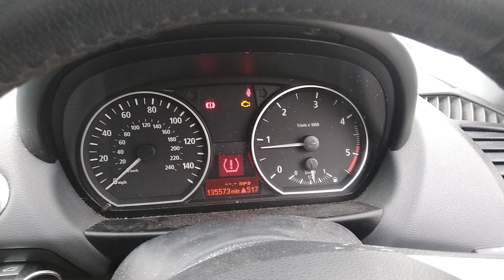Разборка BMW - 1 E87 2004-2011, 2.0 (VIN: WBAUG32020PY08771) CX06XMY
Основные характеристики:
Год выпуска: 2006
Двигатель: 87996256
Объём двигателя: 2.0
Тип двигателя: Дизель
Коробка передач: КПП 6-ст.мех.(МКПП)
Кузов: Хэтчбэк 5 дв.
Смотри каталог запчастей BMW - 1 E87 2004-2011 на :
⏰ Режим работы колл-центра:
08:00 – 20:00 – ежедневно

Для наших покупателей:
- бесплатная доставка;